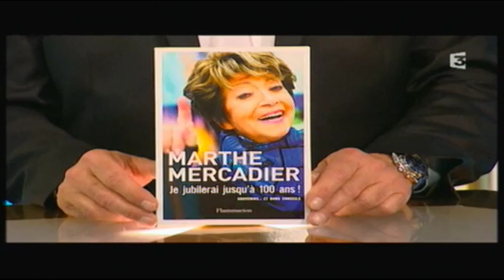Marthe MERCADIER et Laurent DE FUNES présentent "En Vadrouille"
Marthe MERCADIER et Laurent DE FUNES présentent "En Vadrouille", bientôt en tournée dans toute la France. 1ère date le 24 juin à Carcassonne !